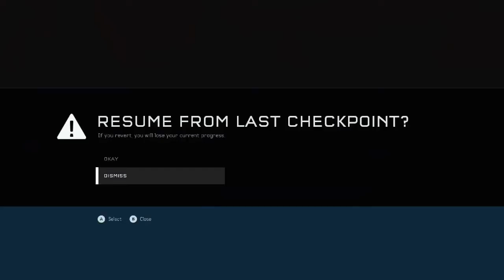Halo 5: Guardians - Mission 04: Unconfirmed